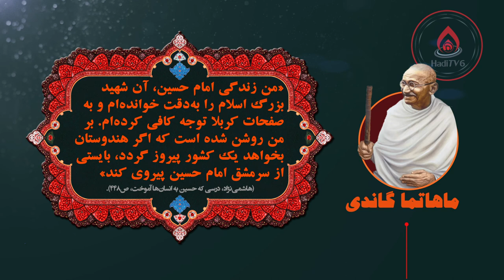نظر ماهاتما گاندی رهبر استقلال هند در مورد قیام امام حسین(ع)